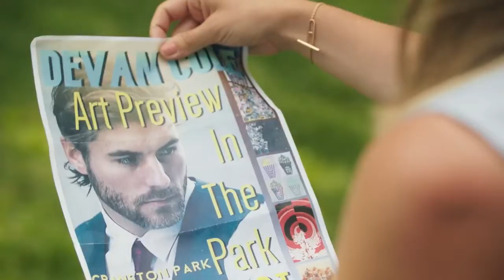Stepping into Love Official Trailer (2022) - Christian Howard, Jenna Michno, Valentina Izarra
Check out the official Stepping into Love Trailer starring Christian Howard, Jenna Michno, Valentina Izarra

UK Release Date: 2022
Starring: Christian Howard, Jenna Michno, Valentina Izarra
Directed By: Damián Romay

Synopsis: When her art museum faces money problems, a conventional curator works with an avant garde artist to develop an unconventional exhibit. She learns to color outside the lines to save the museum and find love.